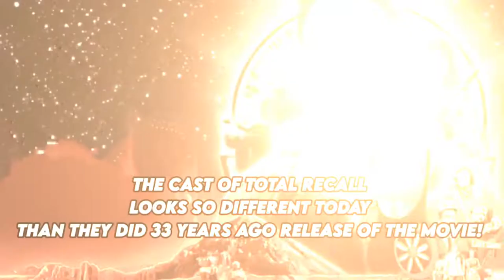Total Recall (1990 vs 2023) Cast Then and Now (in 2023)💕 [33 Years After]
Total Recall is a 1990 American science fiction action film directed by Paul Verhoeven, with a screenplay by Ronald Shusett, Dan O'Bannon, and Gary Goldman. The film stars Arnold Schwarzenegger, Rachel Ticotin, Sharon Stone, Ronny Cox, and Michael Ironside. Based on the 1966 short story "We Can Remember It for You Wholesale" by Philip K. Dick, Total Recall tells the story of Douglas Quaid (Schwarzenegger), a construction worker who receives an implanted memory of a fantastical adventure on Mars. He subsequently finds his adventure occurring in reality as agents of a shadow organization try to prevent him from recovering memories of his past as a Martian secret agent aiming to stop the tyrannical regime of Martian dictator Vilos Cohaagen (Cox).
Shusett bought the rights to Dick's short story in 1974 and developed a script with O'Bannon. Although considered promising, the ambitious scope kept the project in development hell at multiple studios over sixteen years, seeing forty script drafts, seven different directors, and multiple actors cast as Quaid. Total Recall eventually entered the early stages of filming in 1987 under the De Laurentiis Entertainment Group shortly before its bankruptcy. Schwarzenegger, who had long held an interest in the project but had been dismissed as inappropriate for the lead role, convinced Carolco Pictures to purchase the rights and develop the film with him as the star. On an estimated $48–80 million budget (making it one of the most expensive films made in its time), filming took place on expansive sets at Estudios Churubusco in Mexico over six months. Cast and crew experienced numerous injuries and illnesses during filming.
Total Recall was anticipated to be one of the year's most successful films. On its release, the film earned approximately $261.4 million worldwide, making it the fifth-highest-grossing film of the year. Its critical reception was mixed, with reviewers praising its themes of identity and questioning reality, but criticizing content perceived as vulgar and violent. The practical special effects were well received, earning the film an Academy Award, and the score by Jerry Goldsmith has been praised as one of his best works.
Since its release, Total Recall has been praised for its ambiguous ending positing whether Quaid's adventures are real or a fantasy, and it has also been analyzed for themes of authoritarianism and colonialism. Retrospective reviews have called it one of Schwarzenegger's best films and placed it among the best science fiction films ever made. Alongside comic books and video games, Total Recall has been adapted into the 1999 television series Total Recall 2070. An early attempt at a sequel, based on Dick's The Minority Report, became the 2002 standalone film Minority Report, and a 2012 remake, also titled Total Recall, failed to replicate the success of the original.

The film cast: Arnold Schwarzenegger, Sharon Stone, Michael Ironside, Rachel Ticotin, Ronny Cox, Dean Norris, Mel Johnson Jr., Marshall Bell, Lycia Naff, Debbie Lee Carrington, Sasha Rionda, Michael Champion, Ray Baker, Roy Brocksmith, Monica Steuer, Ken Strausbaugh, Alexia Robinson, etc..
Information reference: Google, IMDB, and Wikipedia.